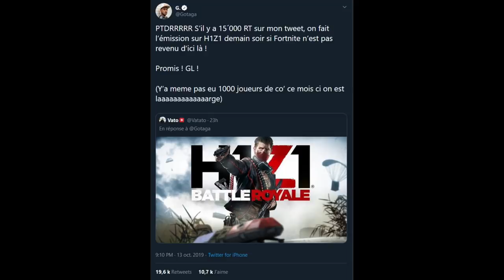SOIRÉE SUR H1Z1 AVEC LES MANE !!! (ft.Brawks , Akytio , Mickalow , Carbon)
En bonne compagnie avec les MANE ! Brawks, Mickalow , Akytio et Carbon nous sommes de retour sans doute pour la dernière fois sur H1Z1 avant que les serveurs ferment définitivement ! Une "petite" soirée chill avec les potes et.. pas mal de viewers (Kappa)